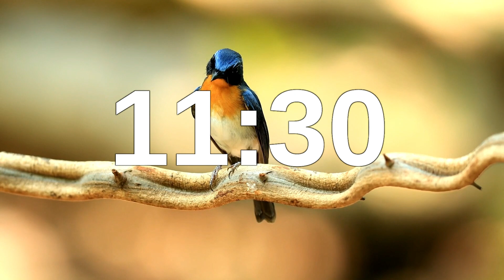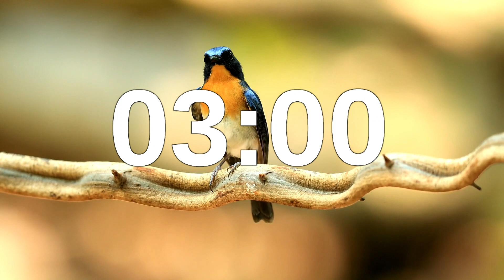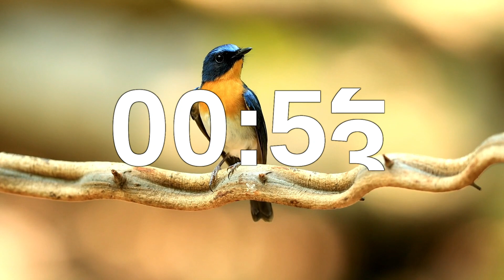12 minute timer with music and alarm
12 minute timer with music and alarm
12 minute timer with music and alarm
12 minute timer with music and alarm